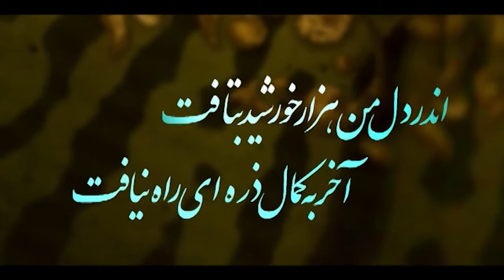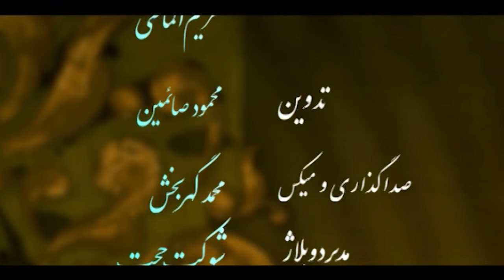Genius of the East /Ep 7/ پسرنابغه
A story based on the biography of ibn Sina (Avicenna) Genius of the East
Although the story is serious, there are many funny and hilarious cartoon tips in it
سریال انیمیشن  پسر نابغه ( نابغه شرق ) براساس زندگینامه بوعلی سینا

A genius boy named Emad saves his family with his intelligence. His father is a minister in the court of The Samanid Empire (Persian kings), but he has many enemies. The group of thieves also creates problems for Emad's family, which the genius boy reveals their plan

Writer and director: Mahmoud Saemin